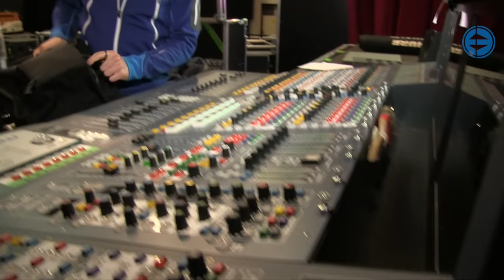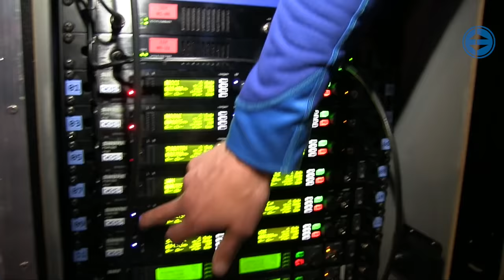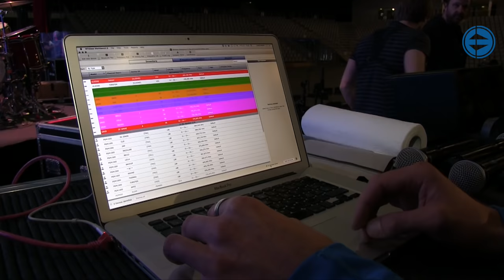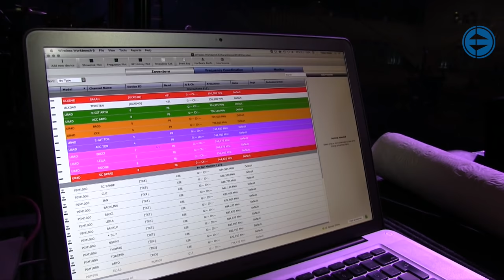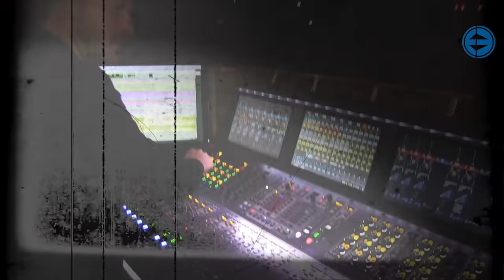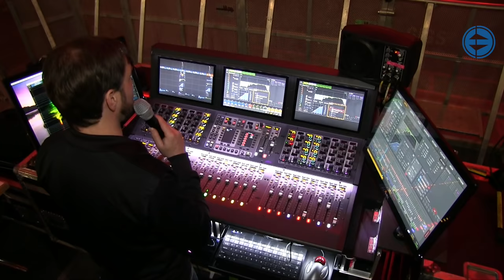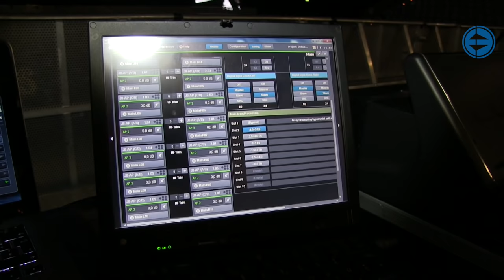Sarah Connor • Muttersprache • Lichtdesign & FoH Sound & Monitoring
Zur kompletten Story mit Bildergalerie, Crew- und Equipmentliste und direkten links ins Video plus ein weiteres Video über Licht:

d&b array processing, starke Lichtsysteme und eine dezent mitreissende Show: Sarah Connor unterwegs 2016.

Anstatt einer Rinderherde treibt Tobi Weiser ein Rudel J- und V-Lautsprecher durch die Hallen, sein Pferd ist eine Midas Pro9: Er leitet den Ton bei Sarah Connors „Muttersprache“ Tour 2016, den FoH betreut Ingo Thürauf, für die Systemtechnik ist Michael Wirt verantwortlich.

Am Lichtpult steht Bertil Mark, JoJo Tillman verrichtet im Video-Bergwerk hinter der mächtigen LED-Wand seinen Dienst und steuert die neun Kameras. Drei davon sind bemannt, der Rest Dome-Cams.

Das d&b J-System, ergänzt durch einiges aus der V-Serie, stammt von CGS Licht- und Tontechnik aus Denkendorf bei Ingolstadt. Tobi Weiser selbst besitzt nur ausgewählte Teile des Equipments, der Rest ist Dry-Hire, wie das auch beim Licht der Fall ist. Hier stammt das Equipment von Black Box Music, Bertil Mark reist mit eigenem Pult.